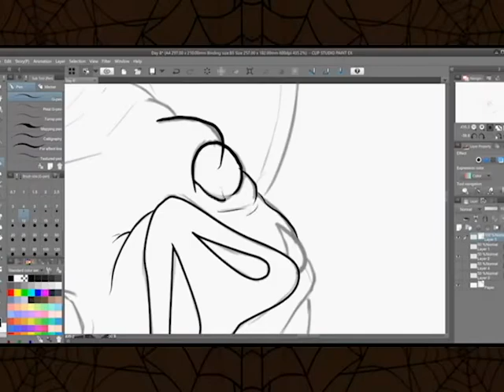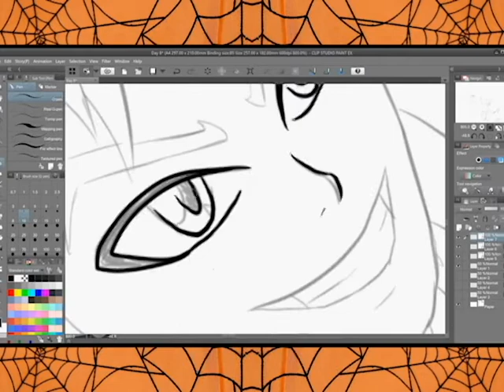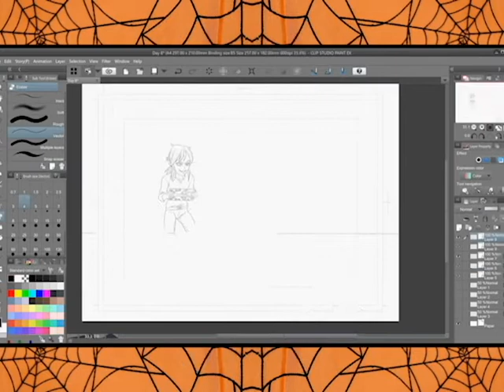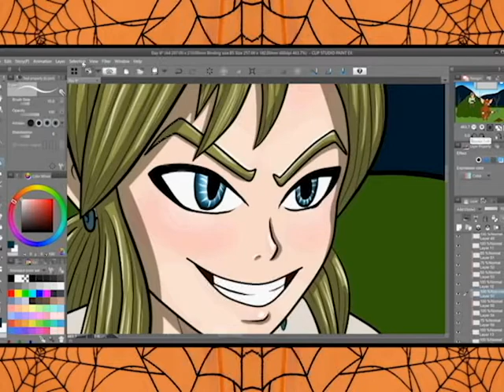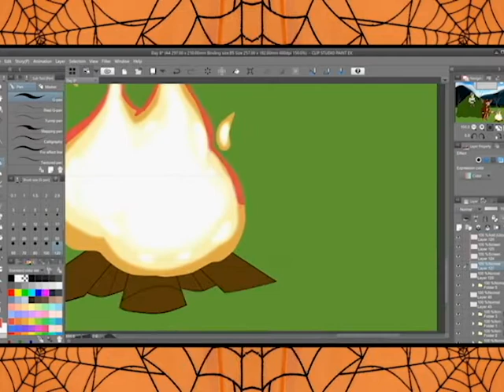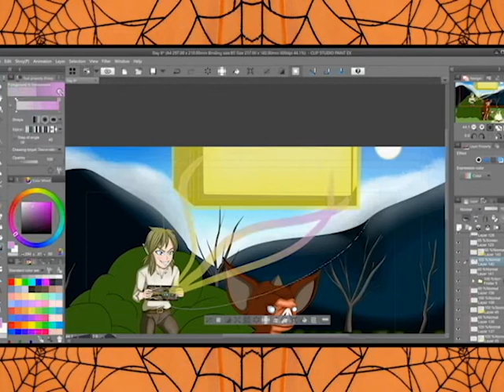(Speed Paint) Linktober 2020: Day 8 - Weapon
Can we all agree that there’s nothing funnier than dropping a giant metal box on monsters’ heads? Magnesis is the ultimate weapon, lol.